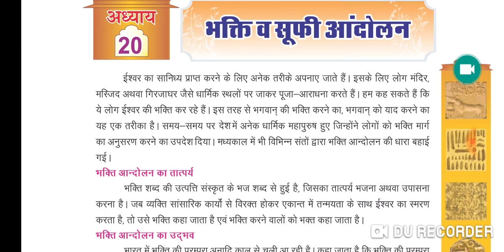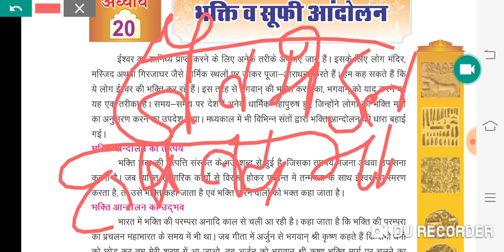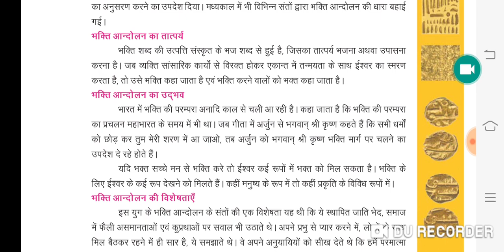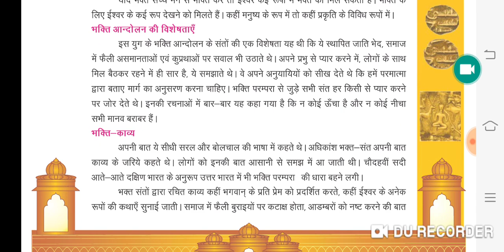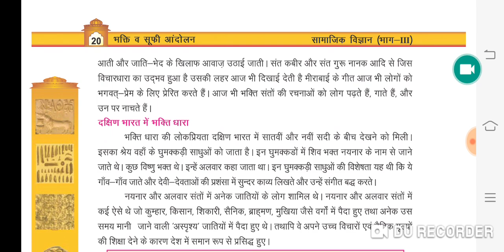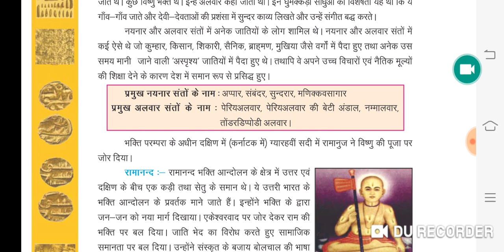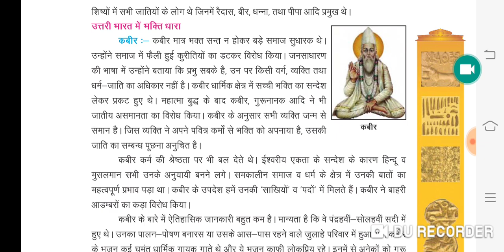REET शिक्षक भर्ती 2019|सामाजिक अध्ययन कक्षा 7 की book से भक्ति एवं सुफी आन्दोलन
Aj ke is video me REET शिक्षक भर्ती 2019|सामाजिक अध्ययन कक्षा 7 की book से भक्ति एवं सुफी आन्दोलन
Reet
Reet 2019
Reet syllabus
Reet sst
Reet sst syllabus
Reet class 7 ki book se
Reet bhakti and sufi andolan